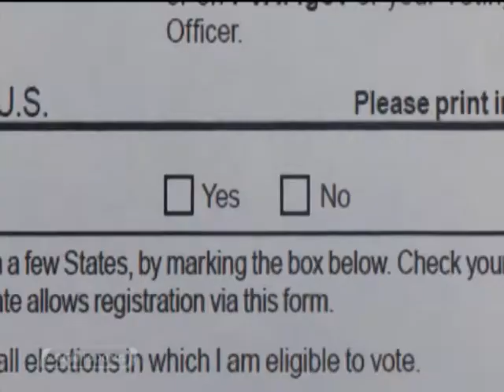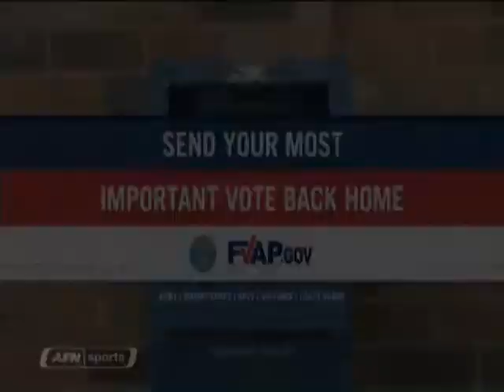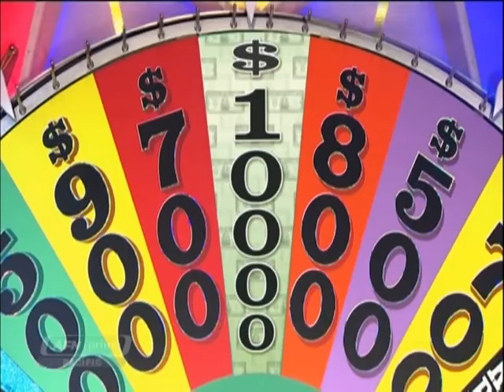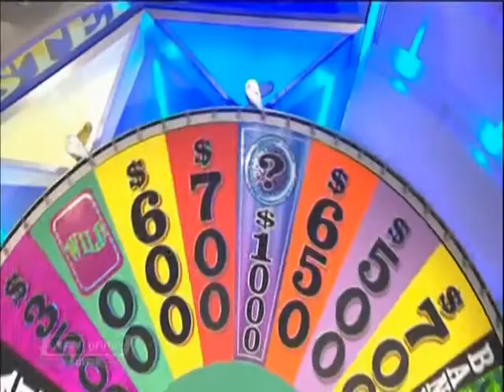AFN compilatie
Vroeger veel gekeken naar AFN Camp new Amsterdam (Soesterberg) maar ze zenden nu nog steeds uit. Met meerdere zenders. Het ontvangen van AFN was zeker in de jaren na 1995 vrijwel onmogelijk. En nog steeds... Maar toch... niks is onmogelijk tegenwoordig!